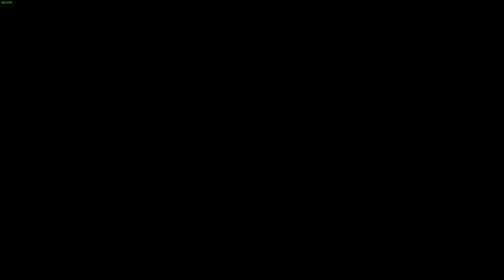Call of the Wild the Angler Farming Lake Trout (Gold)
From the creators of the Hunter: Call of the Wild comes an open world fishing experience! Relax and unwind at your favorite spot or explore the beautiful great outdoors with friends as you embark on the journey to become a master angler.